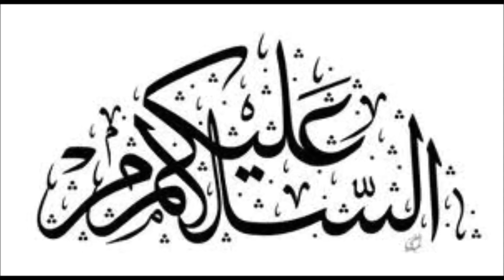Almaarii || Horror Story || Ek Sachi Kahani in Hindi & Urdu || Haqeeqat Ki Duniya